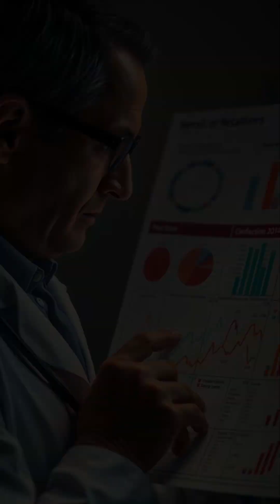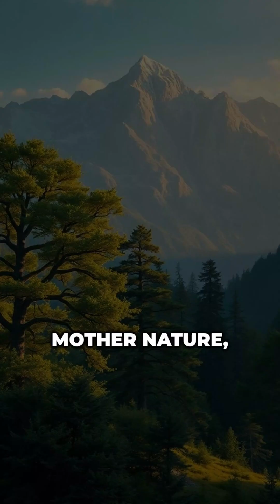Top 3 Foods That Can Increase Your Cancer Risk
🔬 Exploring essential insights about sugar and cancer and its connection to cancer prevention, backed by scientific research. Learn how nutrition plays a vital role in managing cancer risk, while understanding how conditions like yeast infection can impact overall health. Discover evidence-based information about following a cancer diet for better wellness. 🏥